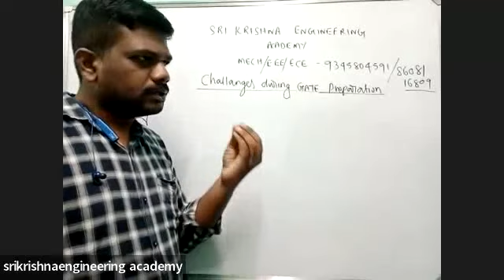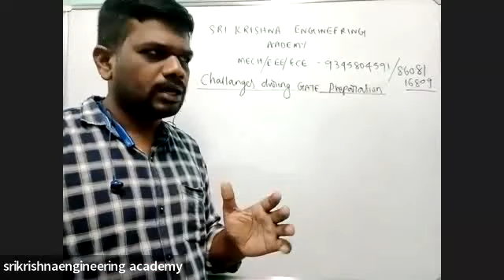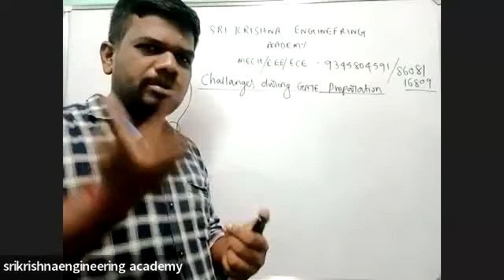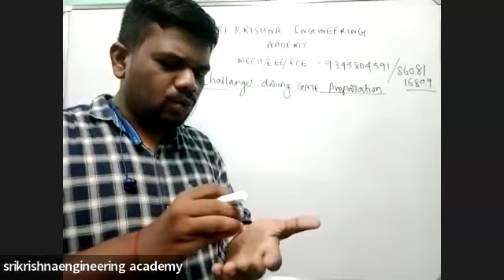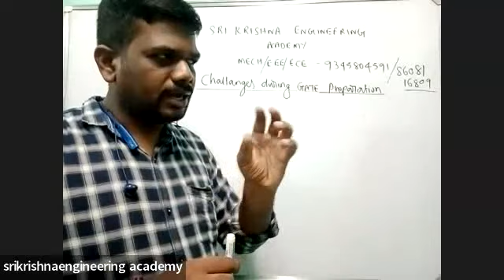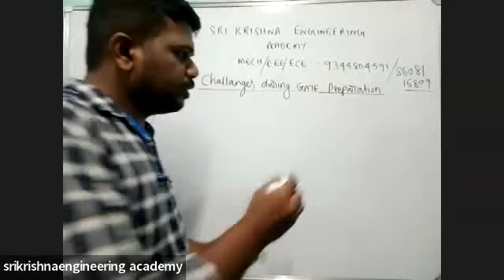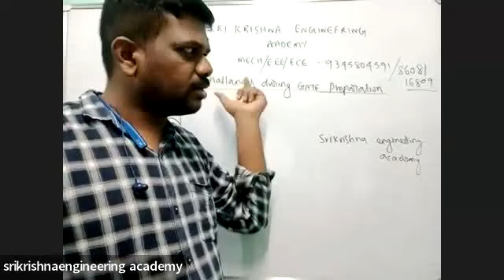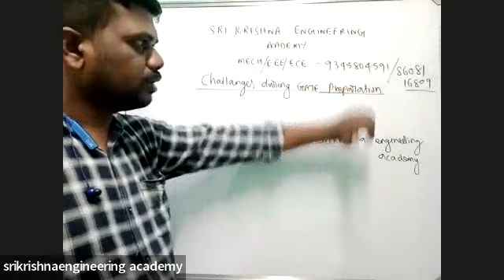How to Start your GATE preparation &Challenges during preparation#GATE#TRB Polytechnic TNPSC AE#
We are providing high quality education for TRB polytechnic lecturer, TRB Asst professor, TNEB AE,TNPSC AE,GATE,SSC JE for MECH/EEE/ECE